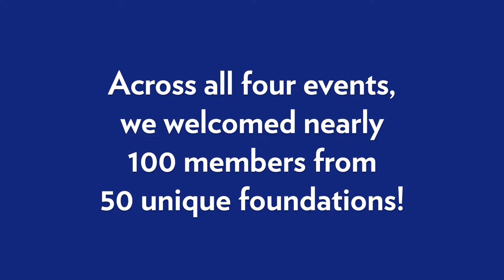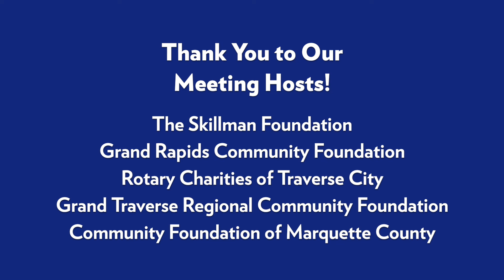Listening Tour 2019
Video Highlight